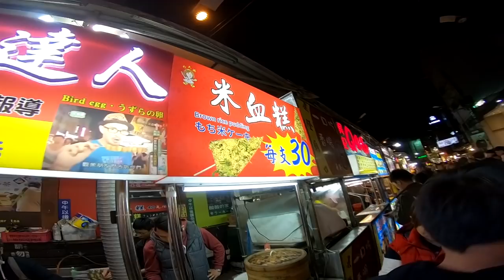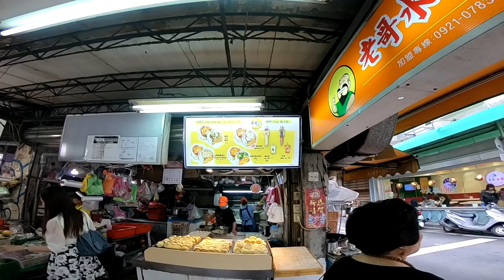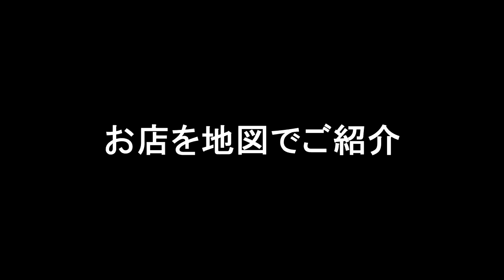【台湾旅行】台湾各地でひたすら食べまくる動画！Part.3（巻末Map付き）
美味しいものが目白押しの台湾各地、台北・台中・台南・高雄でひたすら食べまくり！

各地のローカル食堂と屋台で、とにかく食べまくります。
Part.3では、みんな大好き、牛肉麺とマンゴーかき氷も登場！

動画の最後には登場したお店や夜市の場所をマップでご紹介しています。

撮影日時：2016年～2018年
撮影場所：台湾各地　台北・台中・台南・高雄
撮影機材：
　Canon iVIS mini X＋自作スタビライザー
　GoPro HERO6 Black＋自作スタビライザー